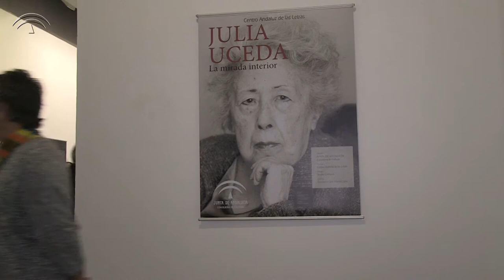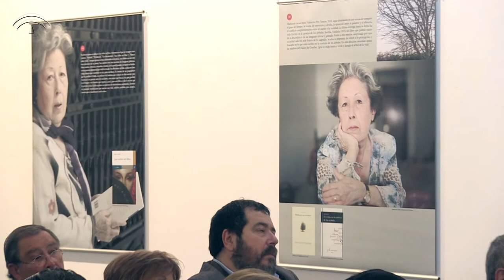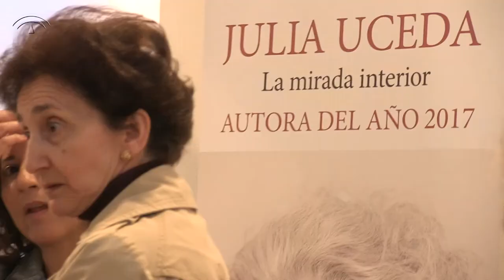Julia Uceda, Autora del Año 2017 y Día del Libro en Andalucía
Celebración del acto conmemorativo del Día Internacional del Libro 2017. Sábado, 22 de abril de 2017 en la Sala Santa Inés, Sevilla.

Organizado por el Centro Andaluz de las Letras, de la Agencia Andaluza de Instituciones Culturales de la Consejería de Cultura (Junta de Andalucía).
En el acto se realizó la presentación de la Exposición "Julia Uceda, la Mirada Interior", en torno a la vida y obra de la poeta y de su Antología poética "Viejas Voces Secretas" 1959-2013, junto a la lectura del  Manifiesto del Día del Libro 2017.

Secuencia del acto:
Bienvenida a cargo de la conductora del acto, Carmen Camacho.
Interpretación de una suite de Bach por Ana Domínguez, chelista de la OJA, Orquesta Joven de Andalucía.
Lectura del Manifiesto del Día del Libro a cargo de Manuel Ángel Vázquez Medel. Razones para la lectura y referencias a la Autora del Año y otras conmemoraciones, Ricardo Molina, Generación del 27 y Juan Ramón Jiménez.
María Galiana, actriz y amiga personal de Julia Uceda, lee una semblanza de la autora.
Jacobo Cortines, Comisario de la Exposición "Julia Uceda. La mirada interior"
Ignacio Fernández Garmendia, antólogo de Julia Uceda, crítico y editor
Rosa Aguilar, Consejera de Cultura
Julia Uceda, Autora del Año en Andalucía 2017

Grabación: Javier Rivera y Marián Ruiz
Edición y montaje: Marián Ruiz